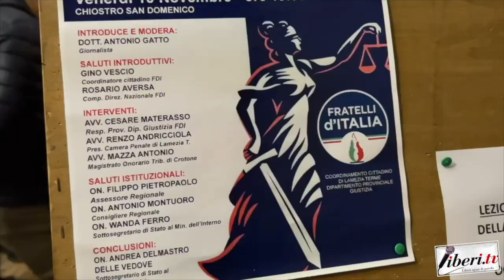Antonio Mazza - Convegno "Verso una Giustizia Giusta"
Antonio Mazza, Ass. Naz. FdI - Convegno "Verso una Giustizia Giusta" - Lamezia Terme (Cz) - 10 novembre 2023 Verso una Giustizia Giusta  - A cura di Antonio Abbruzzese e Tania Klim